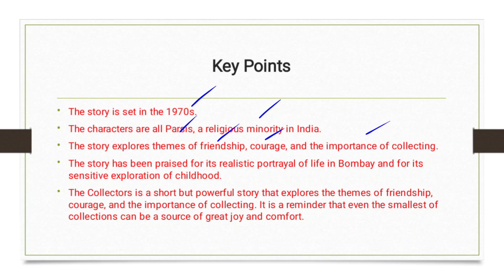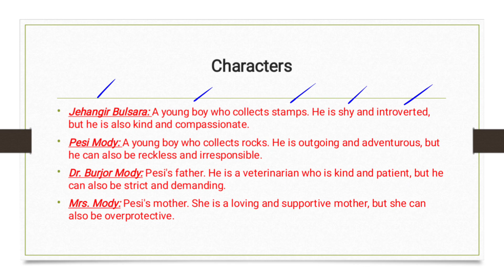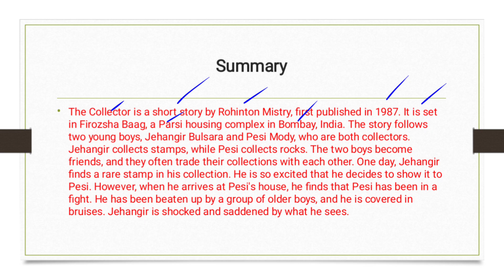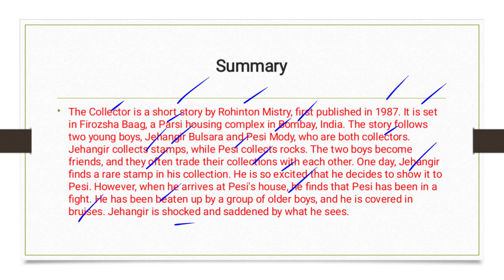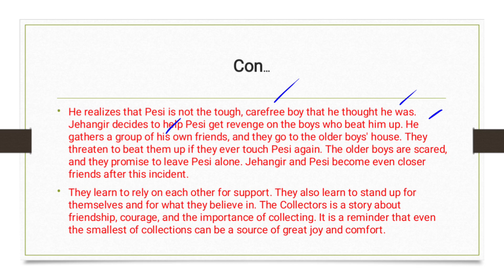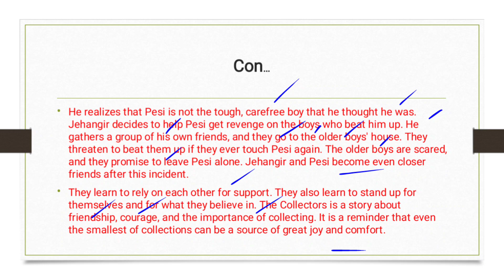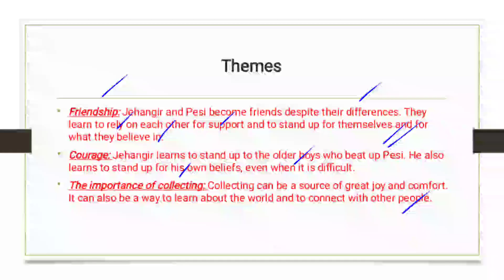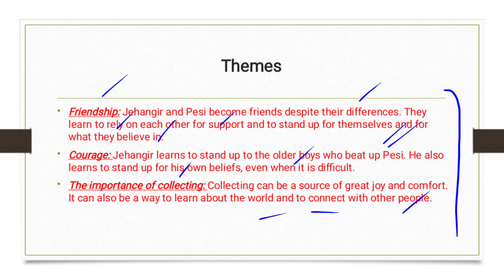The Collectors by Rohinton Mistry Summary in Urdu/Hindi| Characters| Themes| Key Points Explanation.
Here's the link to "The Ghost of Ferozsha Baag by Rohinton Mistry Summary and Themes Explanation"

Here's the link to "Honey Spot by Jack Davis Summary and Themes Explanation"

Indian-born Canadian writer Rohinton Mistry has been the recipient of many awards
including the Neustadt International Prize for Literature in 2012. His first three novels were
shortlisted for the Booker Prize. Mistry’s Tales fromFirozshaBaag is a collection of the eleven short
stories about the residents of FirozshaBaag, a Parsi-dominated apartment complex in Mumbai. The
Collecters is one of the short stories in Tales from FirozshaBaag. Rohinton Mistry narrates a journey
to realization of self and the outer world in the story The Collectors.

Mistry introduces his character Dr.Mody, a gentleman who is sensitive in nature. He has a son
Peshotan whose behavior makes Dr.Mody face humiliation. Dr.Mody names his son Peshoton which
is “in the name of the Persian hero in the Persian epic, Shah – Nameh” (TFB 82) Persian hero is
famous for his nobility, wisdom, courage and love of art. Dr.Mody's expectation of his son Pesi
proves futile as he grows up contrary to his wish. According to Snyder C. R., “Hope Theory includes
goals, paths, and freedom of choice and he says, every individual must have focused thoughts and
develop strategies in advance in order to achieve goals, motivate the effort to reach the goals” (2000).
Dr. Mody has goals and wishes for his son but he fails to motivate his son in order to achieve his
goals.

People respect Dr.Mody’s gentleness, but they are not able to tolerate that his son who spoils
their children by provoking them for wrong deeds. Pesi’s “brutish strength” (TFB 80) make him
indisputable “leader of rowdier elements” (TFB 80). Dr.Mody is an educated man who has elite status
in society and his Parsi community. He wishes that his son, “would play the violin, acquire the best
form the cultures of East and West, and thrill to words of Tagore and Shakespeare” (TFB 82). Dr.
Mody highly expects his son’s future but falls short of rules and regulations for his son.

A clinical and developmental psychologist, Diana Baumrind, says that there are three kinds of
parenting styles which are authoritative, authoritarian, and permissive or indulgent. Authoritative
parents are supportive and show interest in their children’s activities but are not overbearing and allow
children to make constructive mistakes. Authoritarian parents expect and demand obedience because
they are ‘in charge’ and they do not provide any explanations for their orders. Harry Potter obeys his
unsympathetic aunt and uncle, and Cinderella abides by the rules of cruel stepmother. Children who
rise in an authoritarian environment are obedient and proficient, but their happiness, social
competence, and self-esteem levels are low. Pesi tends to rank low in self-regulation, and he has
problems with authority parent Dr. Mody. “Parents who use this permissive or indulgent approach are
lenient, do not expect their children to adhere to boundaries or rules, and avoid
confrontation”.(Baumrind, D. 1991)

Mistry introduces Jehangir, who finds himself in the melancholy world, does not participate
in boisterous games and sits in the steps watching others around him. Jehangir does not allow the
cruel game of “stoning – the cats” (335 TFB), by other boys even though he is not participating with
them. He lives in a world of melancholy and cruel surroundings where he acknowledges the losses
and crimes. A melancholic temperamental
child does not express love verbally but shows his or her love and affection by being dependable,
reliable, and doing thoughtful things for the people they care about. Jehangir does not have confidence
to progress and get prosperity in life.

Mistry shows “there was something empty about his eyes”(337 TFB). Jehangir’s attitude
attracts Dr.Mody. Psychologist Julia Kristeva says, "The terms melancholy and depression refer to a
composite that might be called the melancholy/depressive, whose borders are in fact blurred. . .
."(1989).Dr.Mody who worries about his son’s attitude finds hope again in Jehangir and he becomes
his spiritual heir. Dr. Mody introduces the art of stamp collecting to Jehangir. According to Osofsky